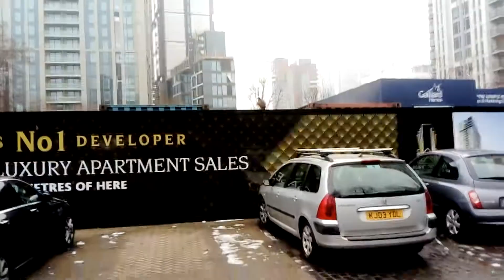Universal Consciousness in the Form of a Golden Bird of Prey